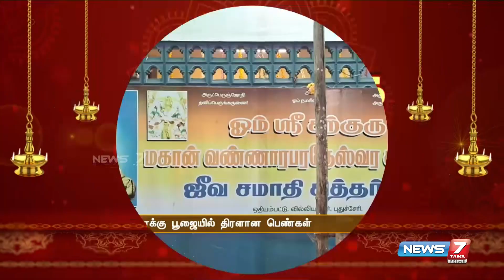திருவிளக்கு பூஜையில் திரளான பெண்கள் சுவாமி தரிசனம்